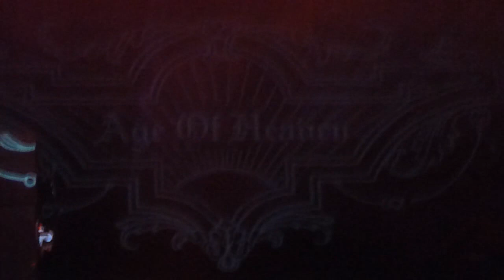2014-06-06 - Age Of Heaven (Complete)- 23. Wave Gotik Treffen, Theaterfabrik, Leipzig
Special show for the 20th Anniversary of the Album "Armageddon" and introducing a new band member first time on a live gig: Tommy on Bass guitar. All goth rockers should recognise him from the French / German band Arts Of Erebus

Setlist:
Broke The Chain
Armageddon
Machinery
In The Mirror
Your Hidden Mind
Red Roses
The Garden Of Love
Love is Just A Lie
Lethal Poison
To The Clouds
The Providence (extended Version)
Over The Seven Seas (not on Video!)

Armageddon Jubilee Edition:
The new edition comes out with a high gloss digipac and an new booklet design based on the original release. As a special bonus it will enclose two previously unreleased tracks which were produced already at that time in addition to the digitally remastered original songs.